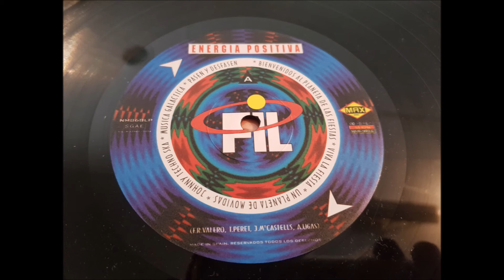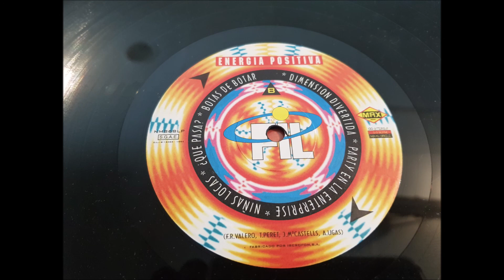PACO PIL.''ENERGIA POSITIVA.''.(NIÑAS LOCAS.)(12'' LP.)(1994.)